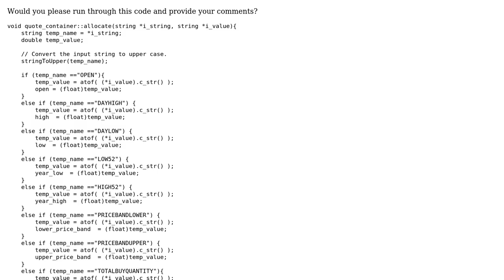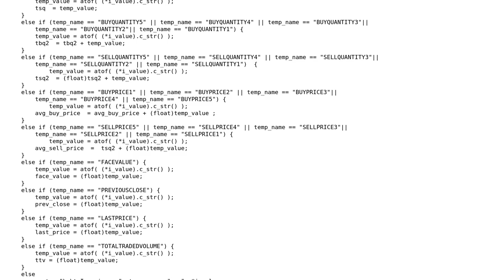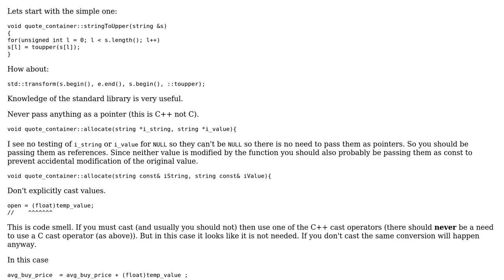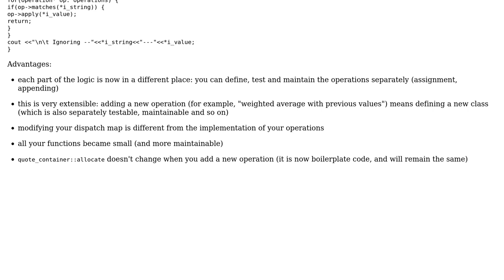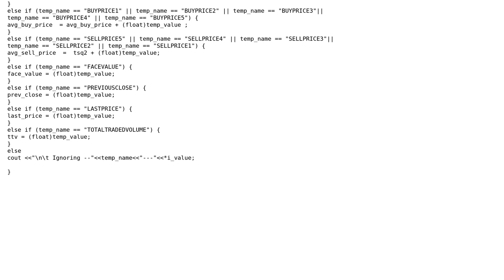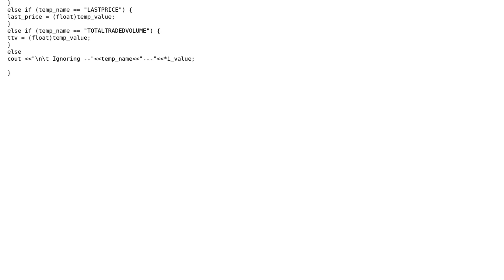Code Review: Comparing and assigning strings (3 Solutions!!)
Code Review: Comparing and assigning strings

With thanks & praise to God, and with thanks to the many people who have made this project possible! | Content (except music & images) licensed under CC BY-SA | Music | Images & others | With thanks to user utnapistim user MrSmith42 user Martin York user kris123456 user Jamal and the Stack Exchange Network Trademarks are property of their respective owners. You are responsible for your own actions.